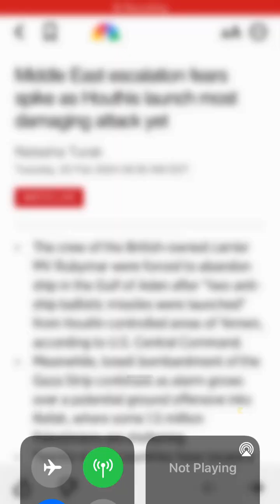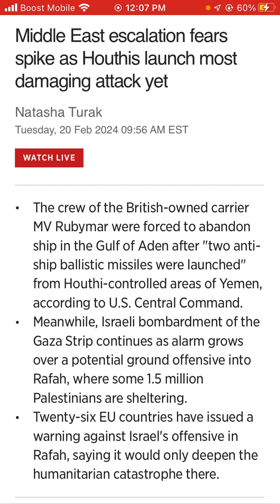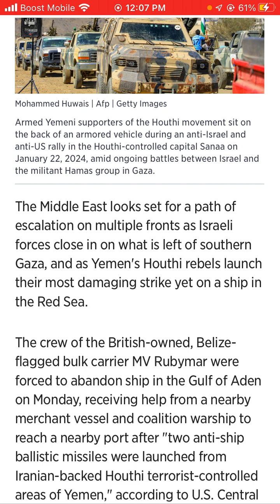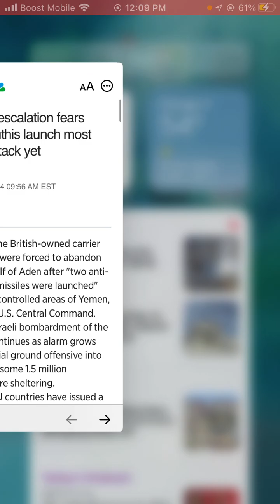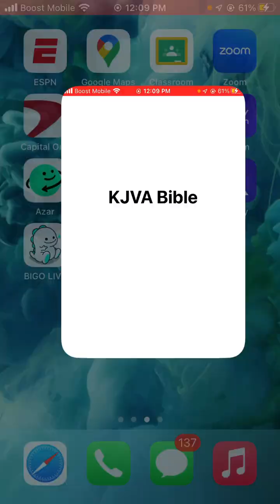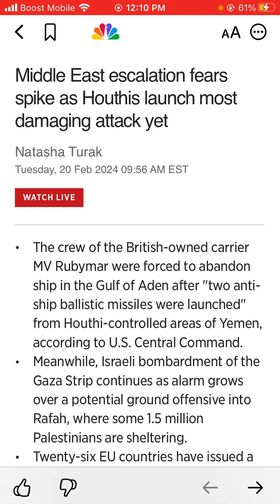Middle East escalation fears spike as Houthis launch most damaging attack yet